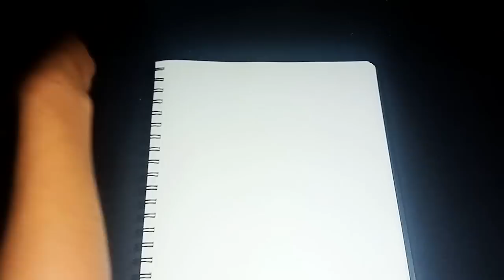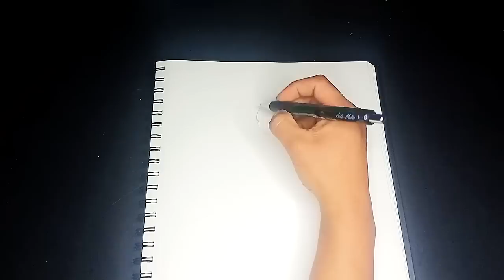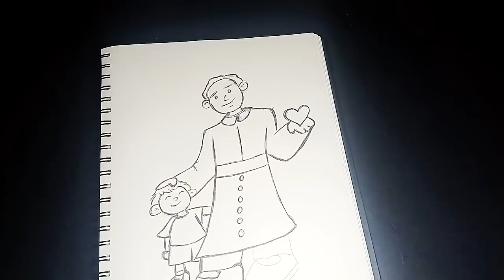LAS MEJORES ALABANZAS DEL MUNDO CANTOS CATÓLICAS cumbias 2023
Mas Música Católica Alegre, Para iniciar el día con animo, para trabajar feliz con cumbias catolicas, canciones religiosas católicas!!